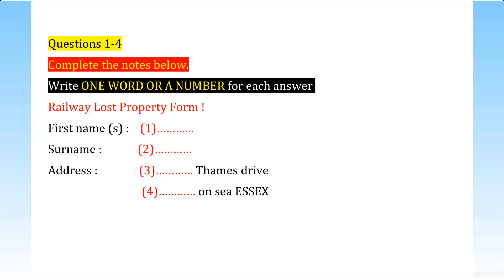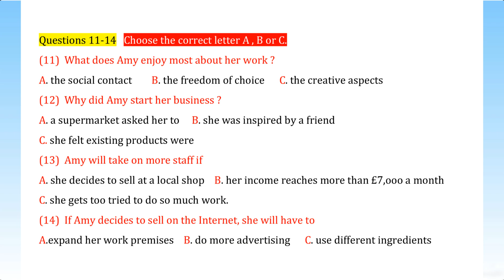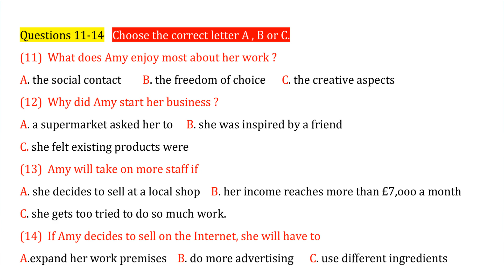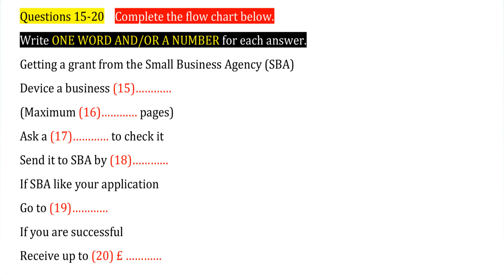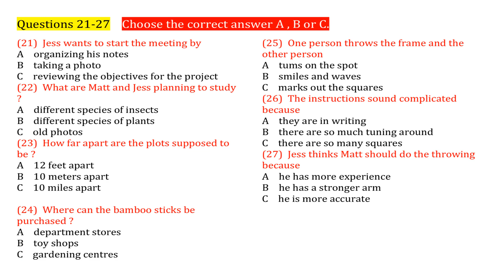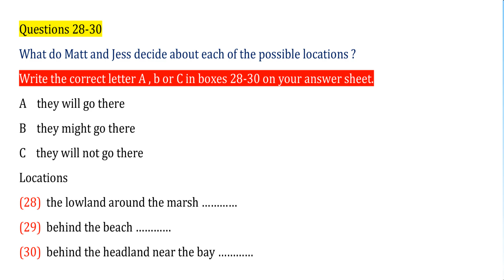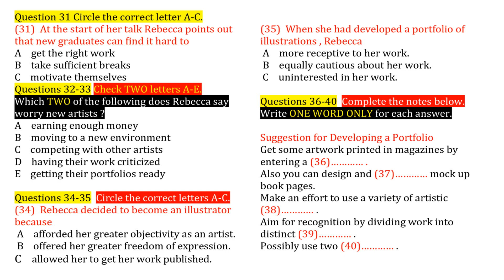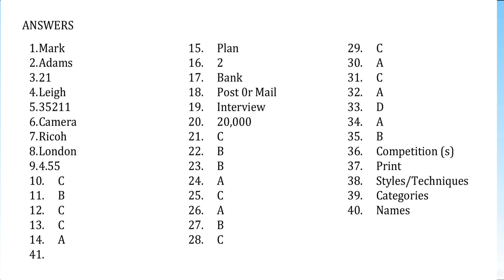IELTS Listening Practice Test 09.09.2024 With Answers |ielts listeningpractice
"In this video, we present a listening exercise to assist your readiness for the IELTS Listening Practice Test 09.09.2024 with answer. This exercise mirrors the format of the official test, indicating your proficiency for a promising score.

If you're keen on attempting the IELTS listening practice Test 2024 with answer, don't miss this video. We offer a practice session to equip you for the exam and secure a commendable score.
IELTS Cambridge Book
ANSWERS SHEET
Answers
1. Mark
2. Adams
3. 21
4. Leigh
5. 35211
6. Camera
7. Ricoh
8. London
9. 4.55
10. C
11. B
12. C
13. C
14. A
15. Plan
16. 2
17. Bank
18. Post 0r Mail
19. Interview
20. 20,000
21. C
22. B
23. B
24. A
25. C
26. A
27. B
28. C
29. C
30. A
31. C
32. A
33. D
34. A
35. B
36. Competition (s)
37. Print
38. Styles/Techniques
39. Categories
40. Names
listening prime recruitment
listening test
latest ielts listening test
listening new
new house ielts listening
new house listening
new house listening with answers